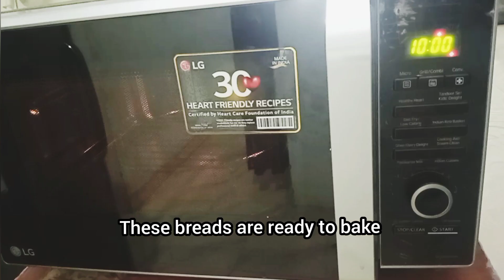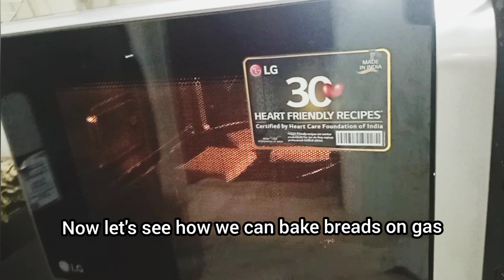Shahi Tukda | शाही टुकड़ा बनाने का तरीका | Shahi Tukda Banane ki Recipe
bread slice
raisins
cashew nuts
almonds
pistachio
condense milk
cardamom powder
रोटी का टुकड़ा
किशमिश
काजू
बादाम
पिस्ता
गाढ़ा दूध
इलायची पाउडर

What is Shahi Tukda made of?
Why is Shahi Tukda famous?
In which state Shahi Tukda is famous?